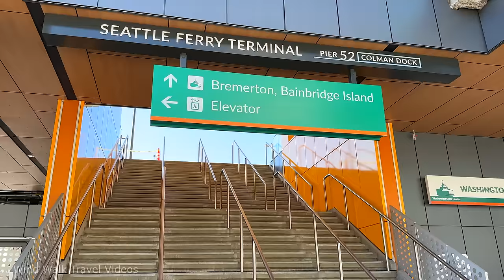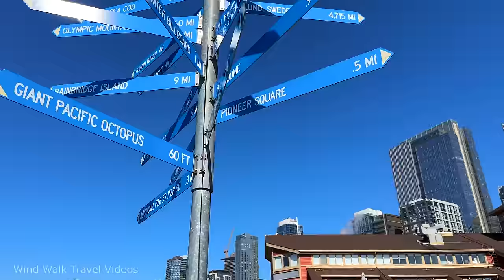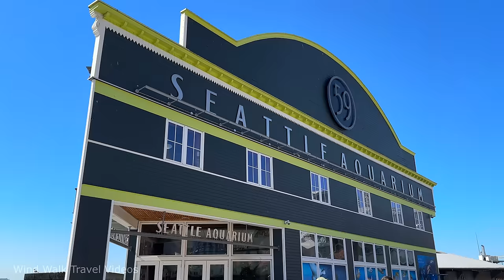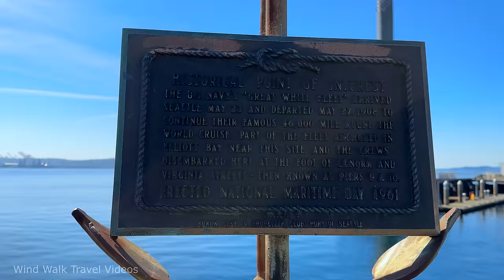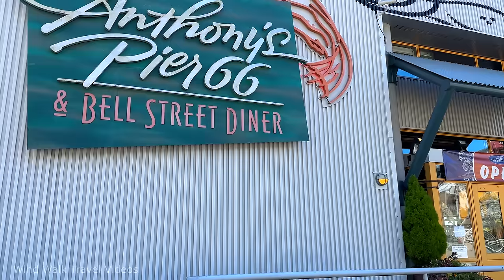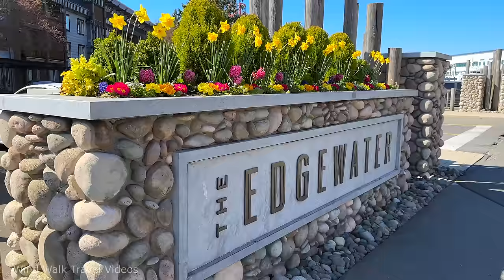[4K] SEATTLE WATERFRONT PARK 2024 Walking Tour Vlog & Travel Guide - Alaskan Way Project Update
Exploring Downtown Seattle's Waterfront Park along Alaskan Way in Seattle, Washington USA.

Timestamps:
00:00 - Pioneer Square Habitat Beach
01:10 - Pier 50 / Water Taxi Dock
01:30 - Smith Tower at Pioneer Square
01:50 - Pier 52 / Colman Dock
05:50 - Pier 54 / Ivar's Acres of Clams
11:25 - Pier 55
12:00 - Argosy Cruises
12:30 - Pier 56 / Elliott's Oyster House
13:50 - Pier 57 / The Seattle Great Wheel
21:25 - Pier 59-60 / Seattle Aquarium
23:50 - Overlook Walk
24:50 - Pier 62
34:00 - Pier 66 / Anthony's Pier 66
35:30 - Pier 66 / Bell Harbor Cruise Terminal & Conference Center
39:00 - Pier 67-68 / The Edgewater Hotel
43:00 - Pier 69 / FRS Clipper
45:35 - Pier 70 / AQUA by El Gaucho
46:35 - Olympic Sculpture Park
54:05 - Pocket Beach
56:50 - Elliot Bay Trail

🌤️ Weather: 57°F / 13°C  | ☀️ Sunny